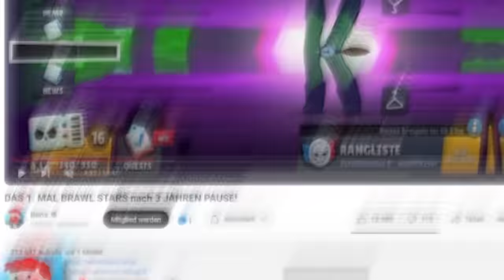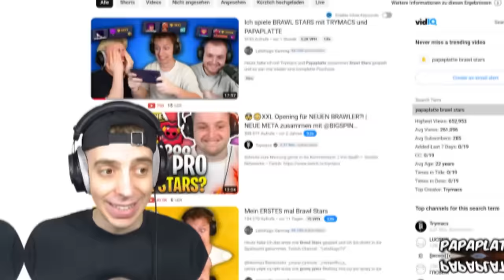PALUTEN vs BENX vs iCRIMAX vs LASERLUCA vs CLASHGAMES in BRAWL STARS! 😱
Heute bewerte ich alle Brawl Stars Youtuber Accounts von den bekanntesten Youtubern aus Deutschland. Die Bewertung erfolgt in einem 1vs1 und unter Vergabe von Schulnoten. Folgende Youtuber waren mit dabei.
1. @benx
2. @lumexx.official
3. @HamedLoco
4. @canselguel
5. @Trymacs
6. @luca
7. @LukasBrawlStars
8. @LetsHugo
9. @AviveHD
10. @JoJonasBrawlStars
11. @StandartSkill
12. @LAMI
13. @papaplatte
14.  @iCrimax
15. @Paluten